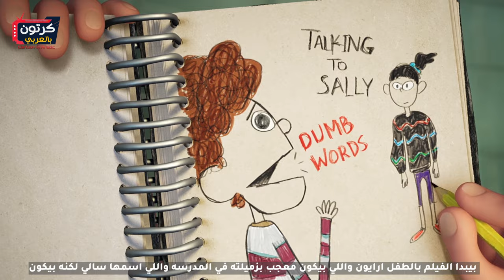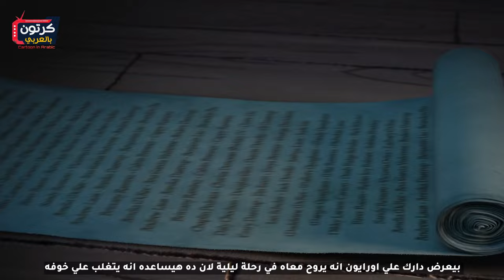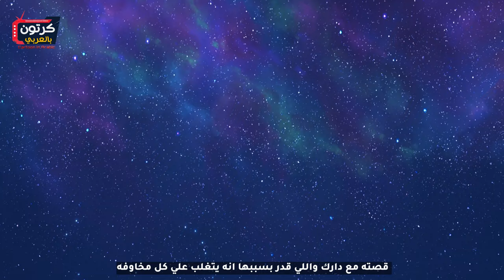ارايون وكائن الظلام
بيبدا الفيلم بالطفل ارايون واللي بيكون معجب بزميلته في المدرسه واللي اسمها سالي لكنه بيكون خايف انه يتكلم معاها وبنعرف بعد كده انه بيخاف من كل حاجه حواليه لدرجة انه بيخاف يروح حمام المدرسه لانه بيتخيل انه ممكن يغرق جواه
بيروح بعدها لركن الدواليب الخاص وهناك بيقابل صاحبه ريتش وبنعرف من اورايون انه يبقي شخص شرير وان اورايون بيخاف منه جدا لانه ممكن يضربه